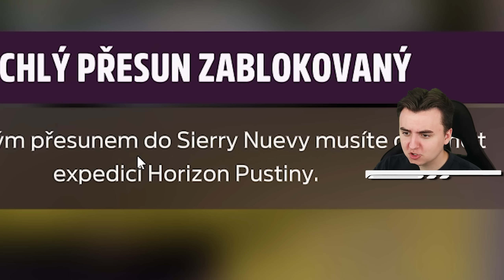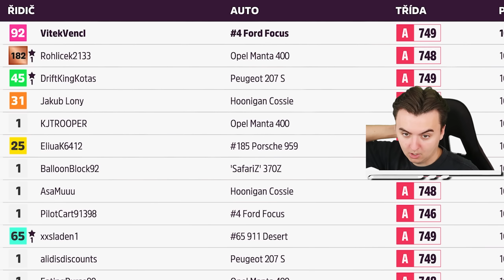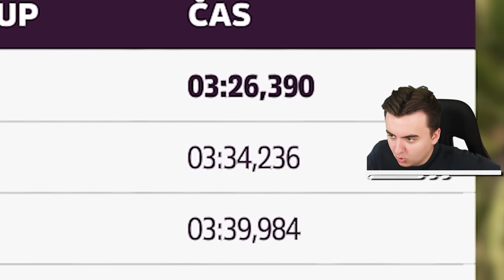Koupil jsem Rally DLC do Forza Horizon 5! co to sakra je..